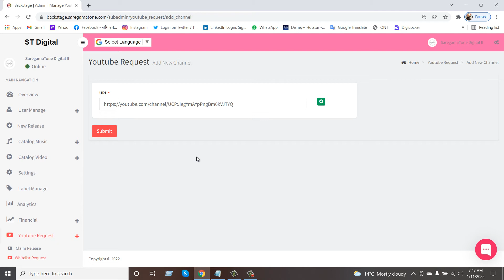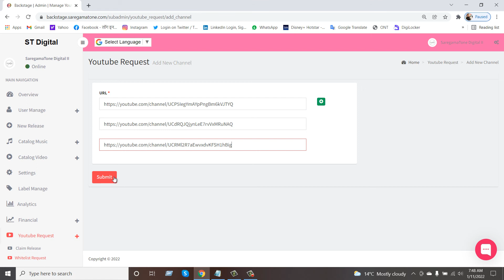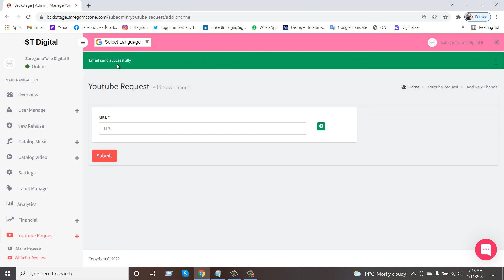ST Digital - How to Whitelist YouTube channel through your dashboard ? YouTube Channel Whitelist II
अपने डैशबोर्ड के माध्यम से यूट्यूब चैनल को व्हिटलिस्ट कैसे करते है ?

Thanks & Regards,
Er. Kumar Aditya